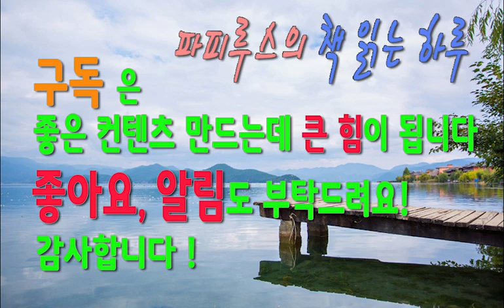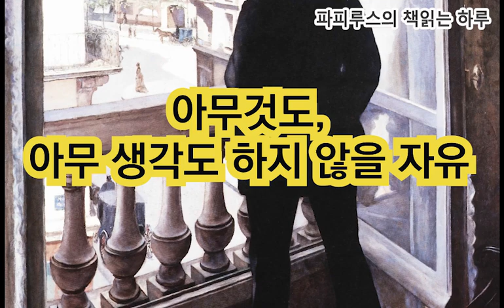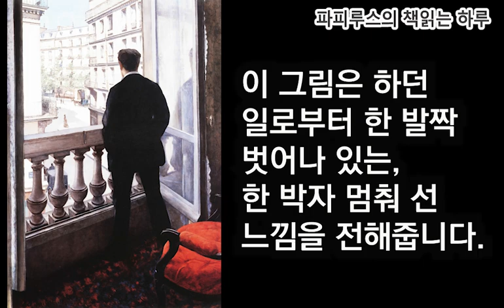"그림의 힘"_최상의 리듬을 찾는 내안의 새로운 변화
▷그림의 힘 (리커버 에디션) 최상의 리듬을 찾는 내 안의 새로운 변화
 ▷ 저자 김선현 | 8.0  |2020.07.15